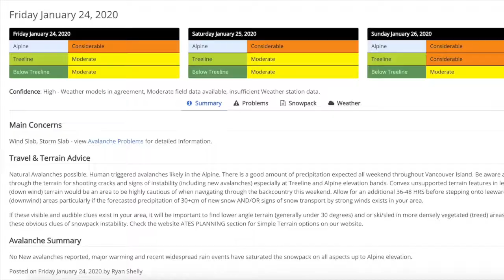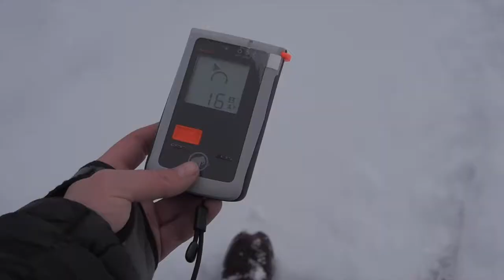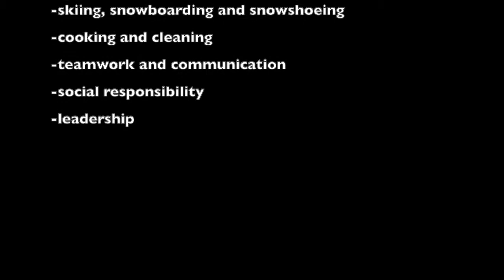ROAMS Global - Mt Cain Trip 2020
ROAMS Global students spent 4 days at Mt Cain on Vancouver Island in January 2020

They learned about
-benefits and challenges of off-grid living
-safe skiing practices
-risk management
-avalanche awareness, safety, and rescue

And developed skills in
-skiing, snowboarding and snowshoeing
-cooking and cleaning
-teamwork and communication
-social responsibility
-leadership